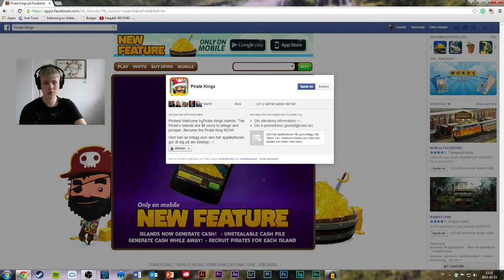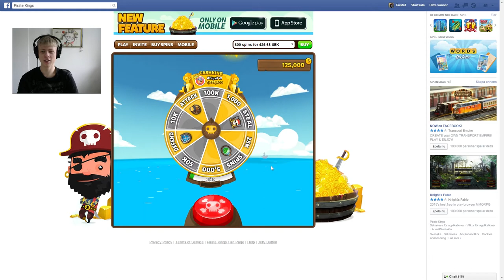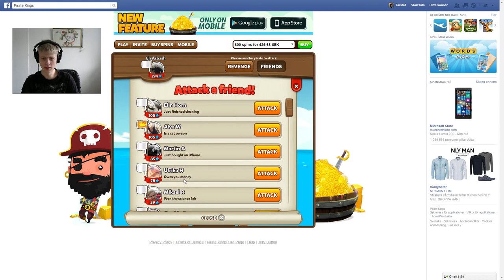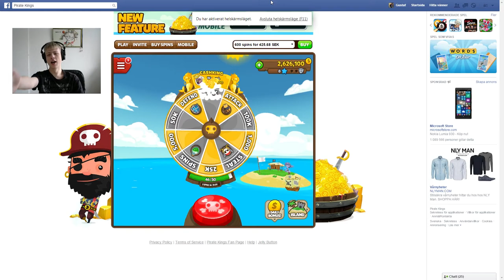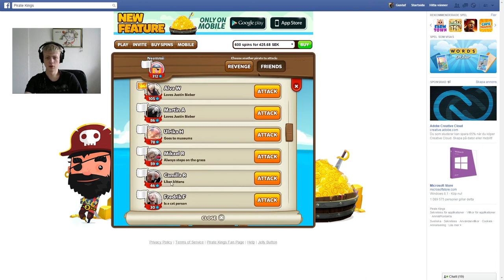Let's play Pirate Kings - NOTHING IS SACRED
Nothing is Sacred when I arrive in a Facebook game. Trying out the game Pirate Kings.